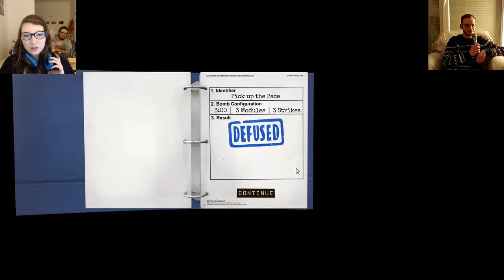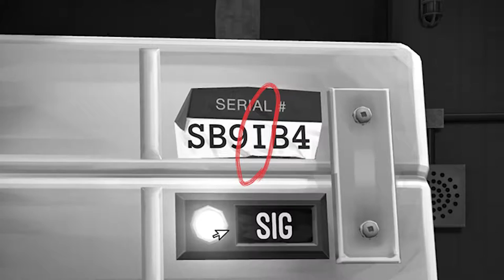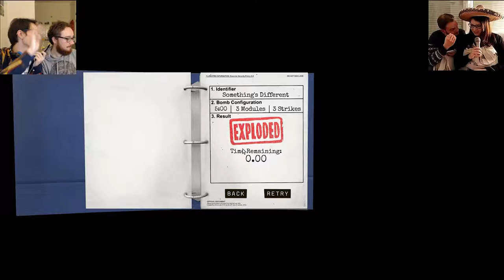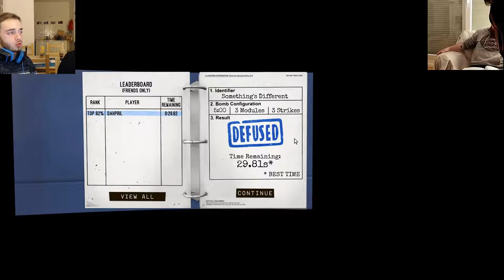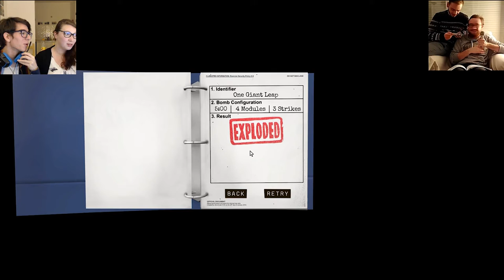4 Connards et des bombes - KTANE (feat Laurettle, Paulo & Val)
On a joué à Keep Talking and Nobody Explodes avec Laura, Paulo et Val. Bien évidemment, c'est vite devenu le dawa. Le son est un peu cradingue par moment, la faute à mon setup de charclo, pardon !